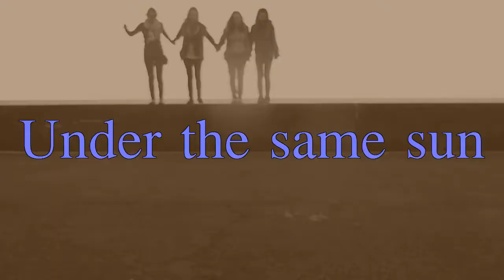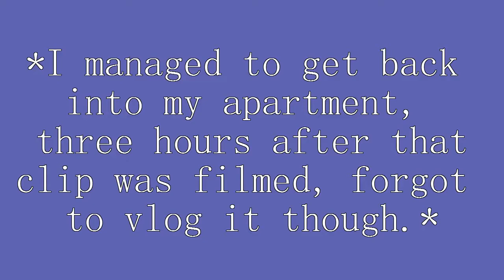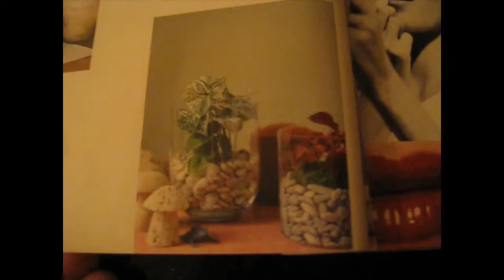TWIN ATLANTIC + ENGLAND! | Under the same sun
Hope you enjoy! Rowena will be in the next vlog much more!